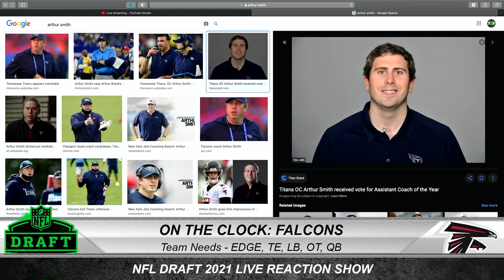Reaction to Falcons Drafting Kyle Pitts | NFL Draft 2021 | Time2Football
From our live NFL Draft reaction show, Hassan Khan and Michael Watson give their take on the Atlanta Falcons drafting Florida TE Kyle Pitts in the NFL Draft 2021